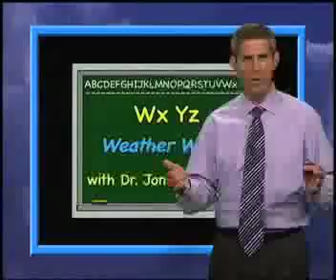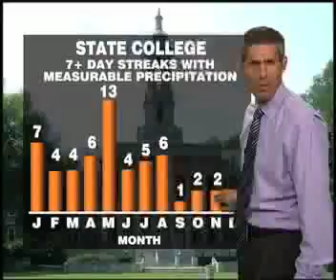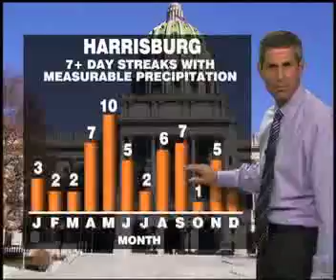WxYz May 25, 2011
Streaks of Rainy Days